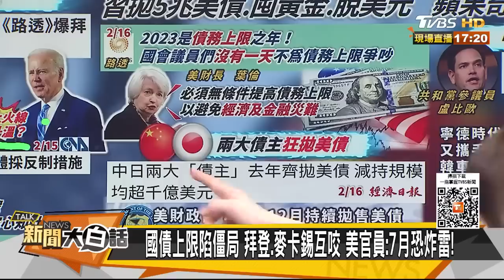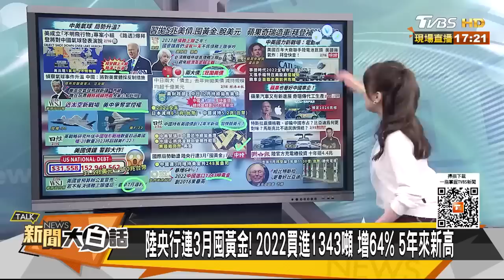【精選】美債大難臨頭中日年拋12兆 陸年買1343噸黃金脫鉤美金【金臨天下X新聞大白話】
本集來賓：郭正亮、林郁方、嚴震生

8/8起，每周一至周五晚上23:00，YouTube頻道、電視TVBS 56台同步直播